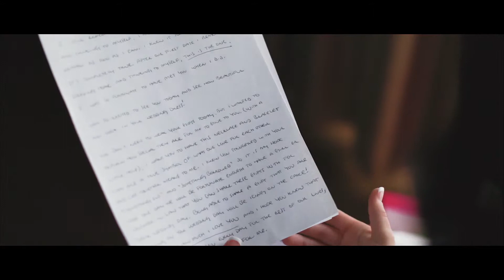Cescaphe Ballroom Wedding Video // Danielle + Tim // The Best Part of Me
Danielle and Tim have been inseparable since their first date.  When Tim knew the time was right to propose to Danielle, he planned the perfect proposal getaway.  For Christmas, he told Danielle about a planned trip he was giving her.  The following month, they travelled to the Woodlands Inn in Wilkes-Barre, PA for their ski weekend.  After a day on the slopes, they went back to their room where Tim had flower petals sprinkled around the room and a bottle of champagne at the ready.  He got down on one knee and asked Danielle for her hand in marriage.  She said, “yes” of course, which brings us to this spectacular wedding event!

Before making the journey to the church for their ceremony, Danielle and Tim exchanged beautifully written love notes to each other as they prepared for their day.  We love how often they refer to each other as “best friends”.   That was certainly a theme this day, and a wonderful one at that.  What better person to spend the rest of your life with?

Danielle’s wedding gown was dazzling!  It featured a beautifully beaded strapless bodice and a sparkling full skirt.  She wore her hair down and accented it with a long veil for the ceremony and formal photos.  She was such a beautiful bride.  And Tim complimented her beauty, looking very dapper in his three-piece gray suit.  It was time for their “first look” and formal photos at Washington Square Park and around the city.  Michael’s Photography was there to capture the wedding day in photos while we filmed.  We were thrilled to capture beautiful poses with the iconic Philadelphia City Hall as the backdrop.

Their ceremony took place at the historic Old Saint Joseph’s Church.  It was a lovely ceremony where Father Ruff reminded everyone that their love and their marriage was meant to be.  They recited their traditional vows and made it official!

As Danielle and Tim made their grand entrance into their reception, they received a wonderful sparkler salute courtesy of Cescaphe Event Group!  They chose to hold their reception at Cescaphe Ballroom, a gorgeous venue filled with old world romance and glamour, built on the site of the former Imperial Theater on 2nd Street.  Carl Alan Floral Designs made the site even more beautiful with their magnificent floral centerpieces.

Danielle and Tim kicked off the affair with a beautifully executed first dance.  But after dinner, it was time to party!  Beyond any doubt, Brandywine Valley Talent’s Jellyroll rocked the house that evening!  You can see just how much fun everyone was having there on the dance floor!

It was such a pleasure to get to know Danielle and Tim and to be there to capture the day’s events on film.   Congratulations and best wishes to the both of them as they begin a new chapter in love and happiness.

Photographer: Michael’s Photography – Bensalem, PA

Floral Design: Carl Alan Floral Designs – Philadelphia, PA

Hair Stylist: Jill Kozar’s Up Your Do – Jenkintown, PA

Makeup Artist: Dylan Michael Cosmetics – Jenkintown, PA

Entertainment: Brandywine Valley Talent – Jellyroll – Chadds Ford, PA

Cake: Cescaphe Event Group – Philadelphia, PA

Officiant: Father Daniel Ruff – Philadelphia, PA

Church: Old Saint Joseph’s Church – Philadelphia, PA

Venue: Cescaphe Ballroom – Philadelphia, PA

Accommodations: Sheraton Philadelphia Society Hill Hotel – Philadelphia, PA